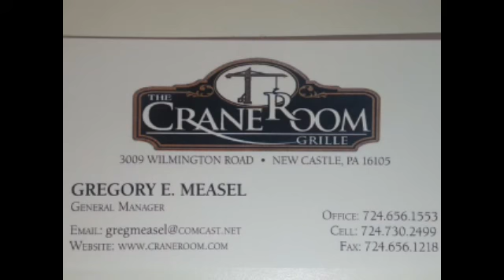NCTV45’s The Padula Show Featuring J & J Episode 2 Tuesday, July 7, 2015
NCTV45&rsquo;s The Padula Show
Featuring J &amp; J
Episode 2 Tuesday, July 7, 2015